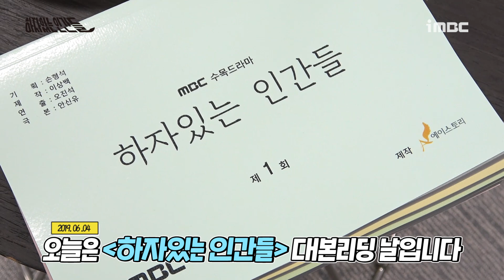[하자있는인간들]안재현 오연서 하자있는 인간들 대본리딩